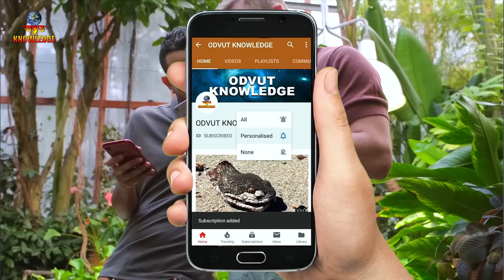কুমির যখন ভুল প্রাণীর সঙ্গে পাঙ্গা নেয়, When Crocodile Messed With Wrong Opponents, Odvut Knowledge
কুমির যখন ভুল প্রাণীর সঙ্গে পাঙ্গা নেয়, When Crocodile Messed With Wrong Opponents, Odvut Knowledge, অদ্ভুত নলেজ

                                       ►►► INTERNET ►►►